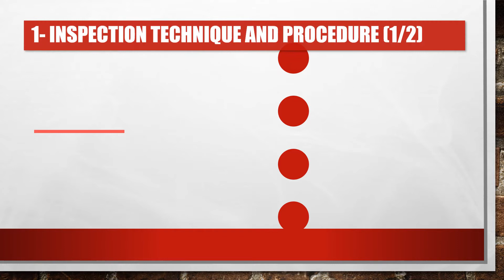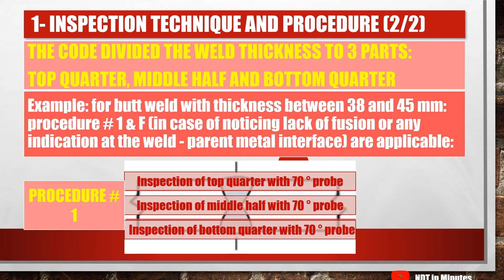Step 1: UT AWS D1.1: Selection of Inspection Techniques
NDT  Nondestructive Testing  Ultrasonic Testing Welding Discontinuities AWS

This video is showing how to the inspection technique i.e. probe angles, positions and scanning surfaces as per AWS D1.1